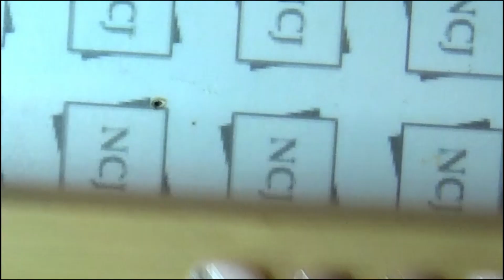(NCJ speed nail) 181화 "반사젤"로 간단 프렌치네일아트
NCJ 네일전문 제품들을 활용하여 다양한 영상을 제공하겠습니다.
각국의 네일행사탐방과 정보, NCJ J언니와 함께하는 채널

NCJ본사 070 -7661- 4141

NCJ페이스북 페이지 : hNCJ Nail

천호점
서울시 강동구 천호동 453-24
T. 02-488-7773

남양주 진접점
경기도 남양주시 진접읍 금곡리 1095-2 폴리프라자3차 401호
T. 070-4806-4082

원주점
강원도 원주시 천사로 202-1